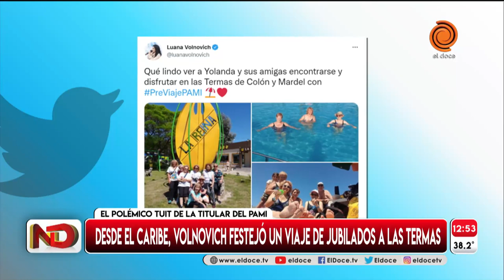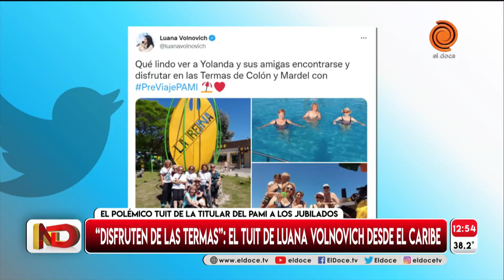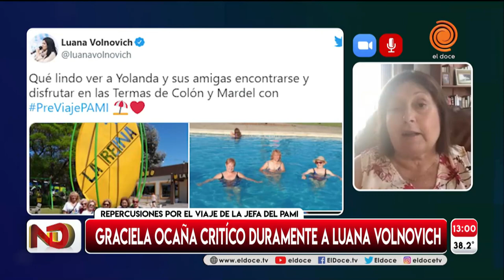La titular del PAMI, Luana Volnovich, aconseja viajar en el país mientas ella descansa en Cancún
Desoyendo al Presidente, la titular del organismo viajó a México junto a su número dos, en medio del cepo cambiario y la imposibilidad de financiar en cuotas sin interés los viajes al exterior. Desde el Gobierno prefirieron "no hacer comentarios" y hay críticas desde diferentes sectores.
Momento emitido en Noticiero Doce el 13 de enero del 2022